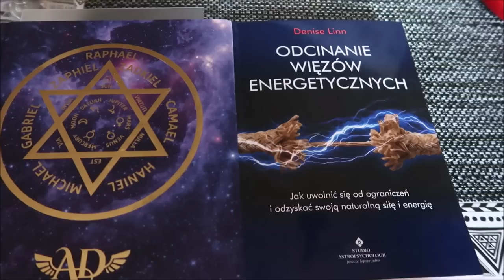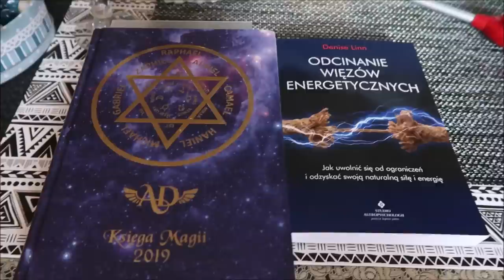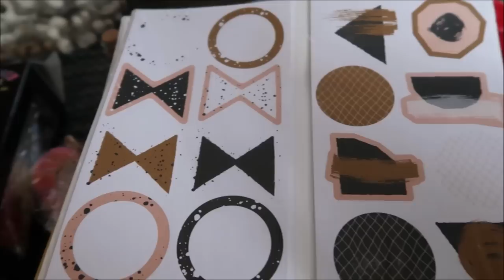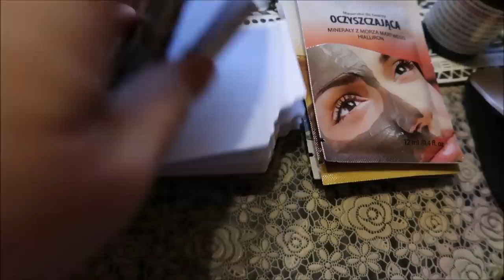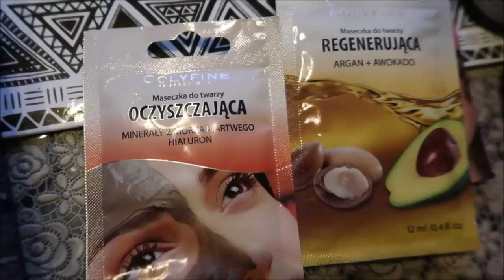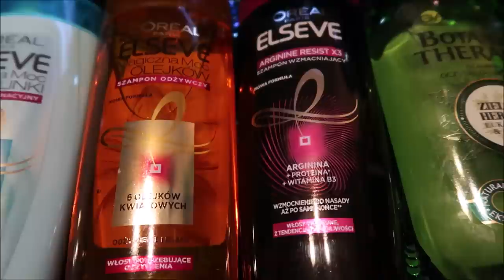vlogzakupowy turbopigmenty i zakupy c&a